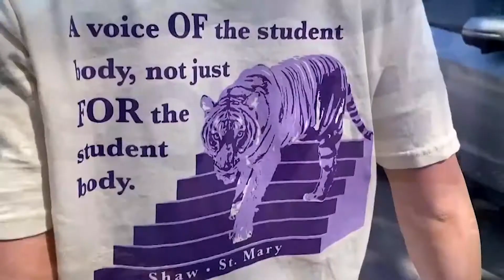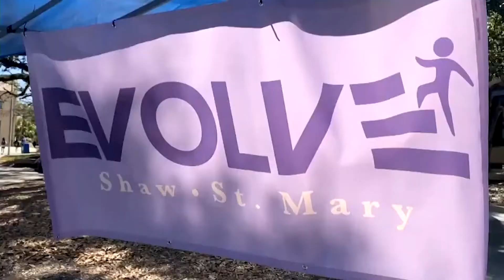EVOLVE wins Student Government election, first woman president in 15 years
A changing of the guard has occurred, as the results of the 2022 Student Government Election were announced Monday, with the EVOLVE ticket reigning victorious.